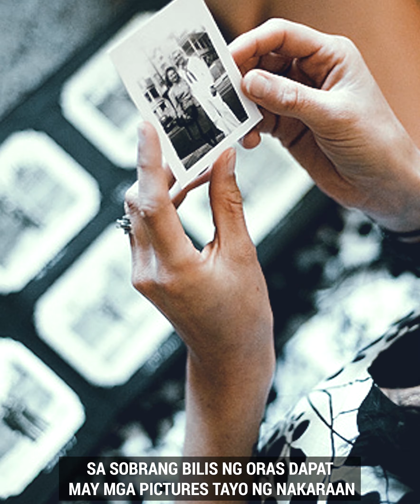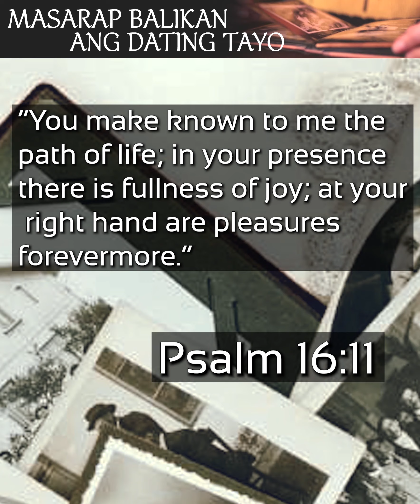MASARAP BALIKAN ANG DATING TAYO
SA MGA NAKAKAMISS NG DATING KAYO NG KARELASYON NILA